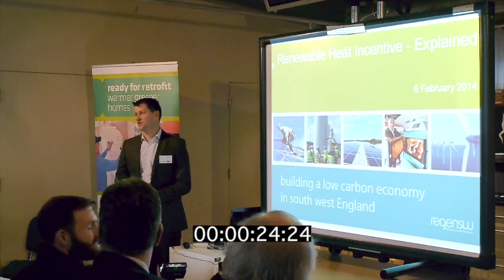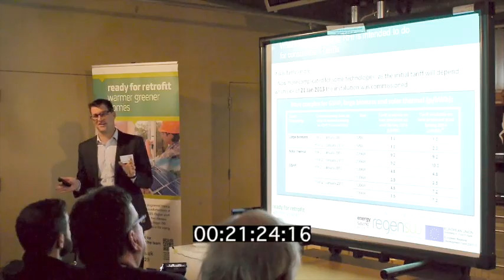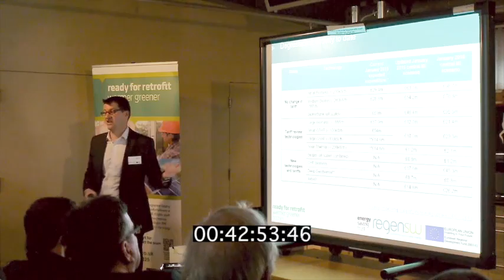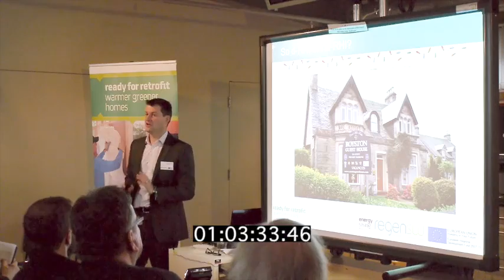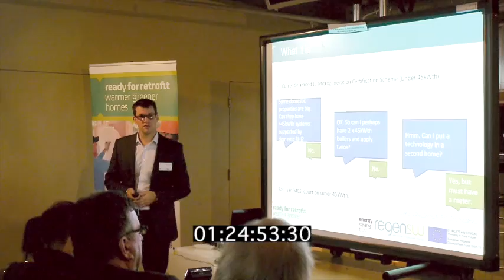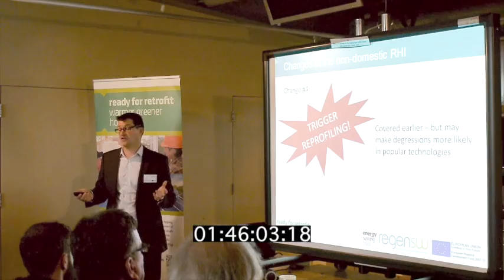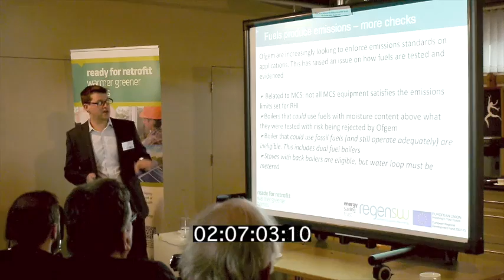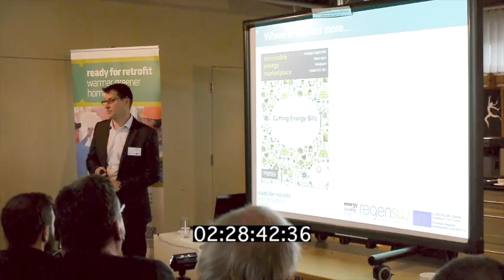RegenSW Darts Farm